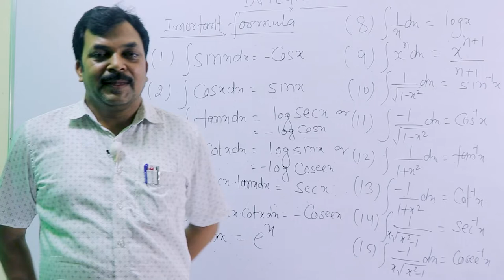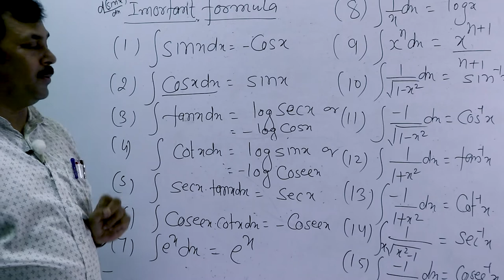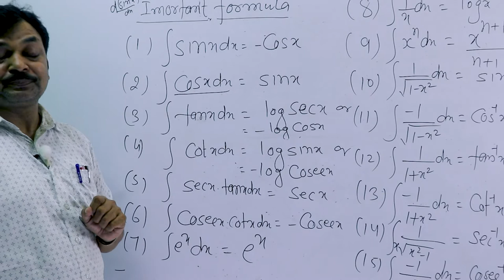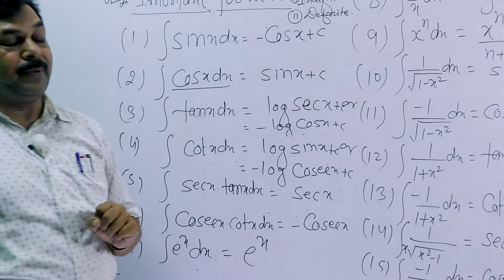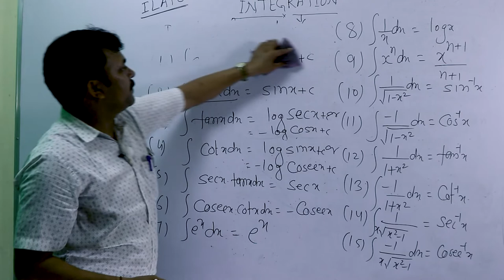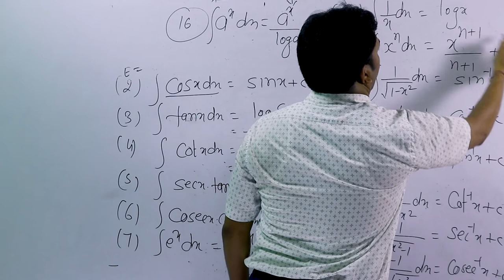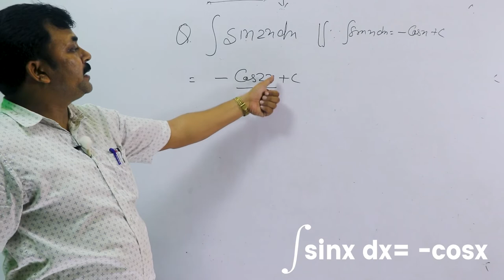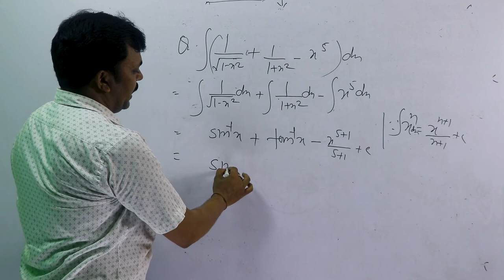Integration class 1 Introduction and formula. by DM Sir Classes from Science Academy All State board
What is the integration?
How much come to question and numbers in exam
How much integration question come to exam
math class 12 integration formulas
integration of class 12 math
integration kiya hota hai
integration math video hindi me
integration class video hindi me

integratio UPMSP Board
integration BSEB Board
integration GSEB Board HBSE
integration PSEB MPBSE Board
integration WBCHSE WBBSE
integration Tripura board BSE Odisha
integration BSEAP (Andhra pradesh board) Telangana State Board (TSBIE)
integration JKBOSE CGBSE
integration MBOSE (Meghalaya board) CHSE Odisha
integration Board of Secondary Education Manipur (BSEM) Kerala Pareeksha Bhavan Board
integration HPBOSE Board
integration TBSE Board
integration MBSE Board
integration SEBA Board
integration AHSEC Board
integration BIEAP Board
integration UBSE Board
integration JAC Board
integration MSBSHSE DGE Tamil Nadu Board
integration RBSE DHSE Kerala Board
integration COHSEM Board
integration GBSHSE Board
integration NBSE Board
integration KSEEB Board

What is the integration? How much come to question and numbers in exam How much integration question come to exam math class 12 integration formulas integration of class 12 math integration kiya hota hai integration math video hindi me integration class video hindi me integratio UPMSP Board integration BSEB Board integration GSEB Board HBSE integration PSEB MPBSE Board integration WBCHSE WBBSE integration Tripura board BSE Odisha integration BSEAP (Andhra pradesh board) Telangana State Board (TSBIE) integration JKBOSE CGBSE integration MBOSE (Meghalaya board) CHSE Odisha integration Board of Secondary Education Manipur (BSEM) Kerala Pareeksha Bhavan Board integration HPBOSE Board integration TBSE Board integration MBSE Board integration SEBA Board integration AHSEC Board integration BIEAP Board integration UBSE Board integration JAC Board integration MSBSHSE DGE Tamil Nadu Board integration RBSE DHSE Kerala Board integration COHSEM Board integration GBSHSE Board integration NBSE Board integration KSEEB Board